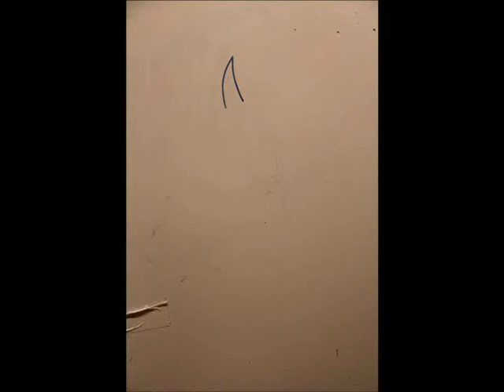The Robot Ninja Lama interview DailyGrace....or something along those lines atleast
I had two questions about Dailey Grace; what is she like? and is she boy in a wig? both of these were answered when The Robot Ninja Lamas very own cara got to interview her.
This shows the highlights of the interview as well as some enlightening backstage clips!!! I'm excited for you!